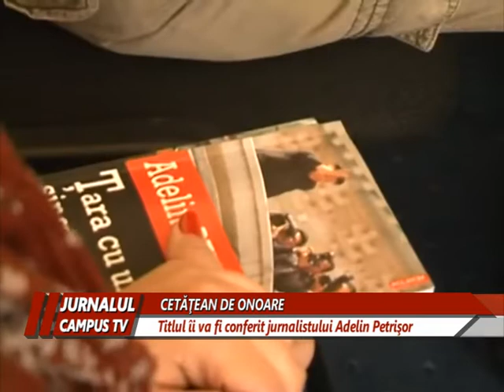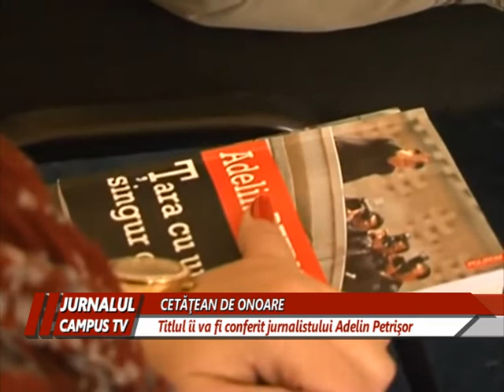ADELIN PETRIŞOR VA DEVENI CETĂŢEAN DE ONOARE AL BUZĂULUI